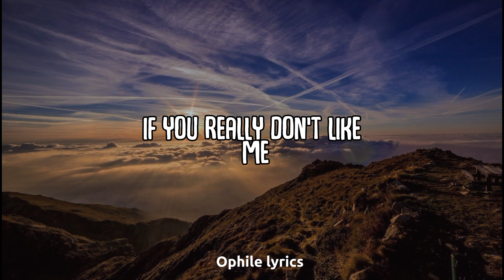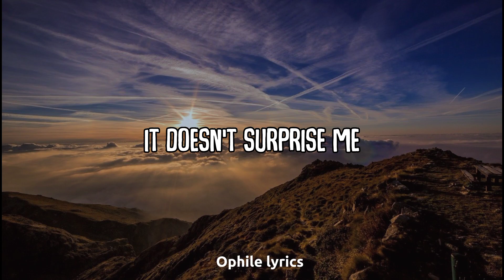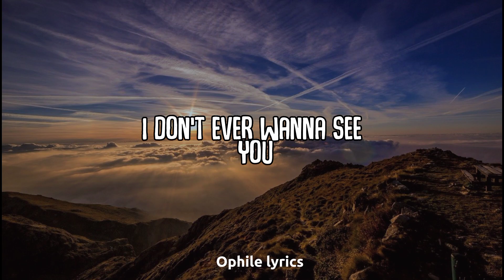Oliver Tree & Robin Schulz - Miss You (lyrics)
Miss You
Song by Oliver Tree and Robin Schulz

Don't fret
One thing
Don't fret
Don't fret
One thing
Don't fret
One thing
Don't fret
Don't fret
One thing
Source: LyricFind
Songwriters: David Pramik / Marshmello / Oliver Tree Nickell
Miss You lyrics © Sony/ATV Music Publishing LLC